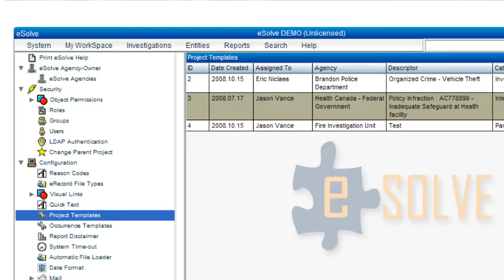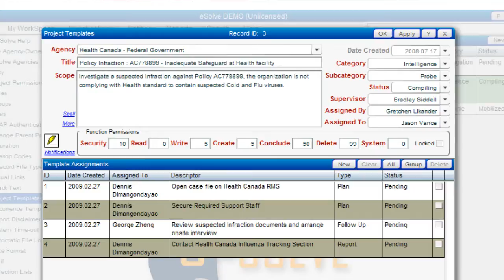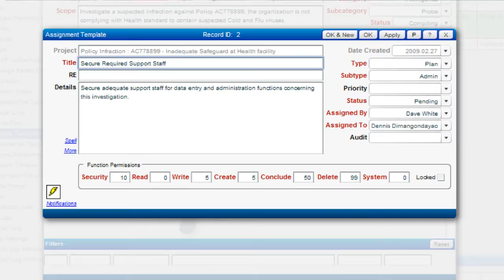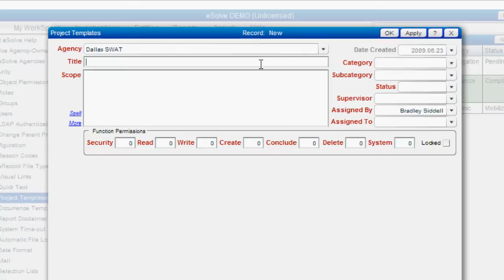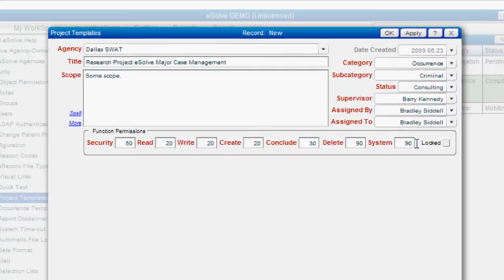eSolve Training DVD Demo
Get a glimpse of the eSolve Investigation Management Software Training DVD.